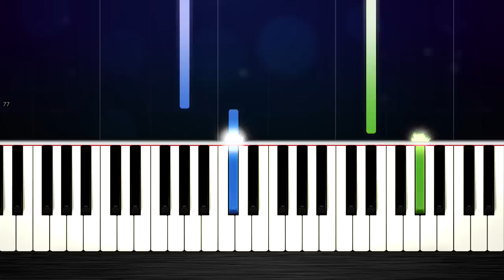We The Kings - Sad Song ft. Elena Coats - SLOW EASY Piano Tutorial by PlutaX